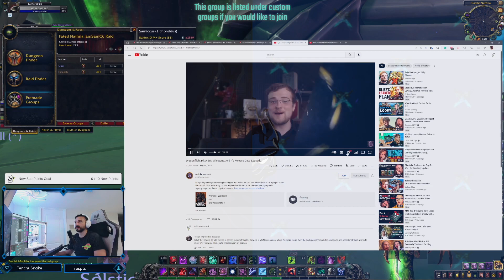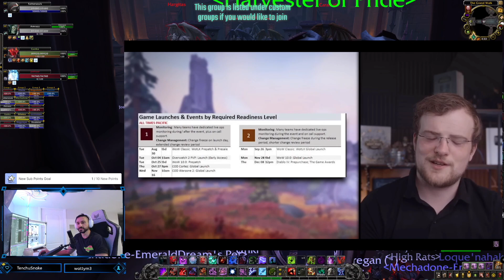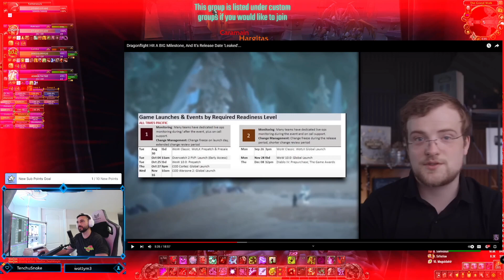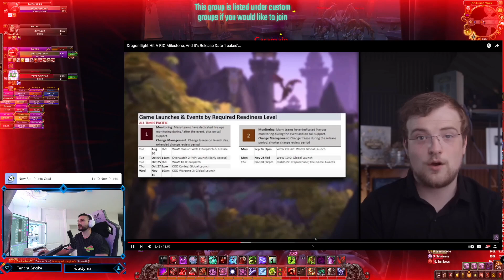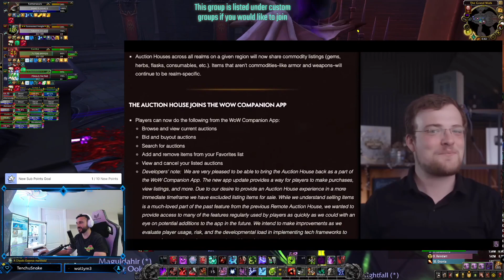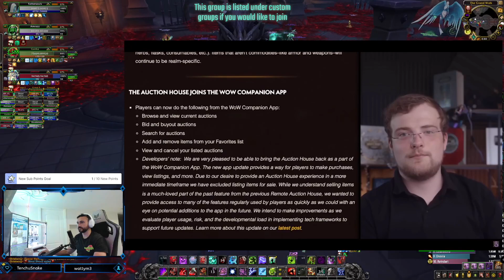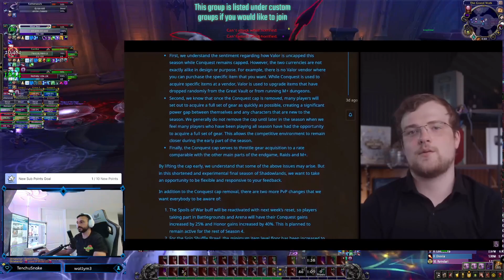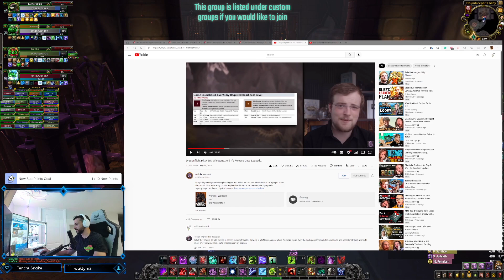Dragonflight Hit A BIG Milestone, And It's Release Date 'Leaked'... - Bellular Warcraft - IamSamc6